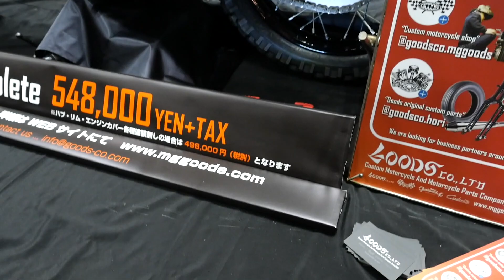YAMAHA SR400 SCRAMBLER Custom Bike by MG GOODS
モーターガレージグッズが販売するスクランブラースタイルで SR400 のコンプリートカスタム車です。収録したベースのSR400は1994 年の中古車（キャブ車）ですが、新車でも作ってくれるのかしら？

2019年12月1日、HCS2019 パシフィコ横浜にて。
28th Annual YOKOHAMA HOT ROD CUSTOM SHOW 2019